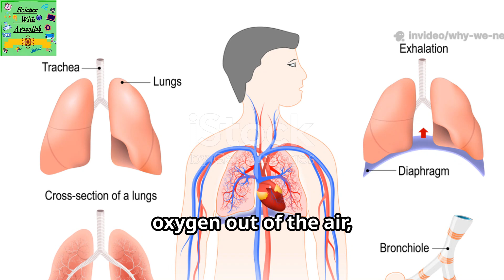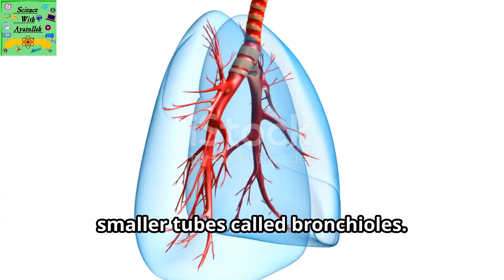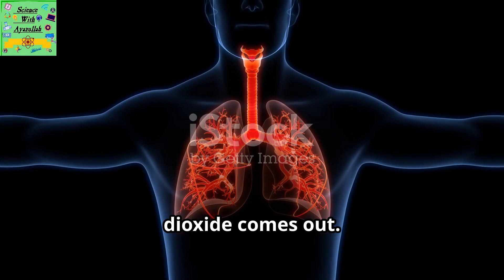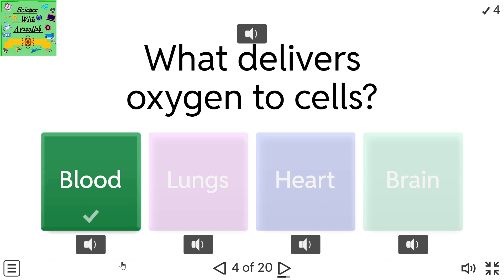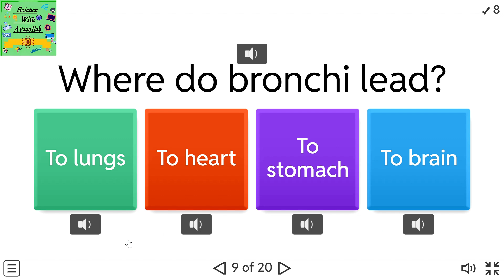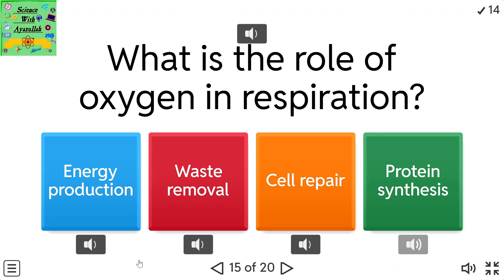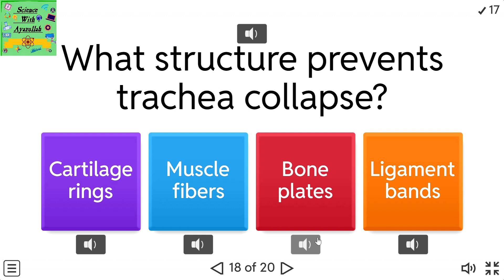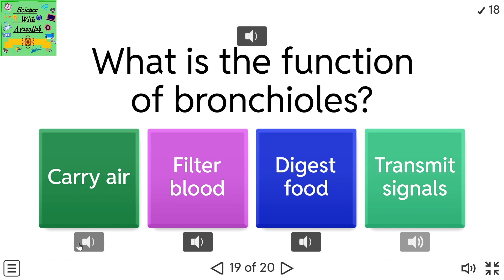Cambridge lower secondary grade 8|stage 8| The Human Respiratory System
This channel is a complete education channel aiming to spread Academic and general knowledge to science and related activities.

This channel consist of various projects and models for ongoing cambridge Elementary, Secondary and IGCSE Science learners book , Science facts , Experiments for students of all grades
For videos related to cambridge primary science learners book grade2 all Units .

Everything Is easy for science New channel, new experiments Learn how things work, more experiments, more knowledge.
                                                     To this
channel :) '' Science with Ayazullah''
BE SAFE WITH ADULT SUPERVISION...

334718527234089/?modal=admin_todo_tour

cambridge primary science
Science experiments